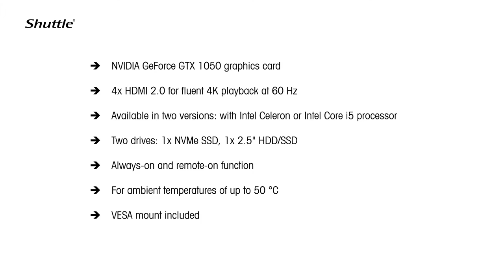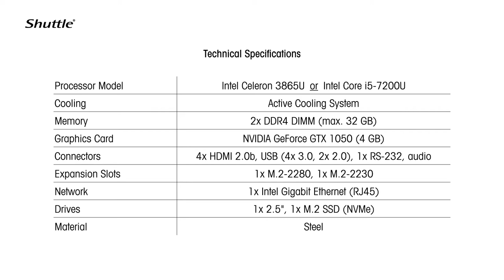DH02U - 360° product video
Experience the Shuttle XPC slim DH02U and DH02U5